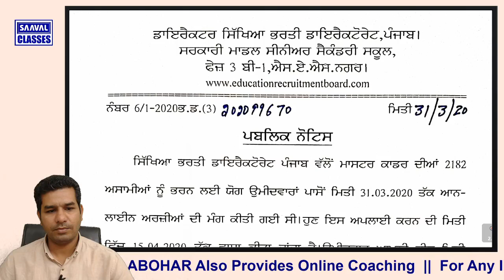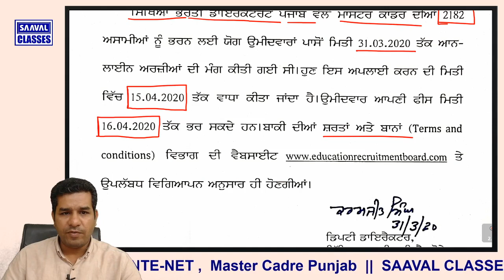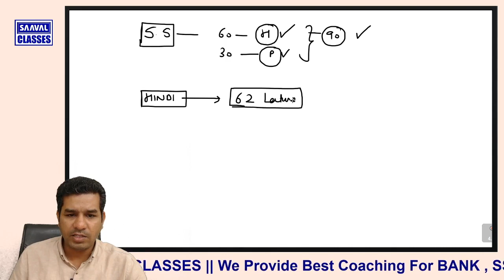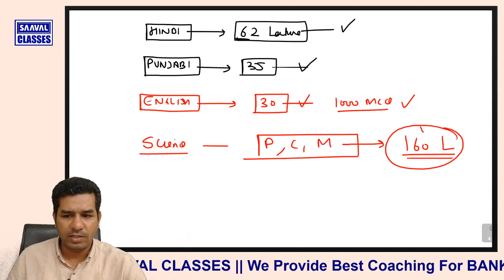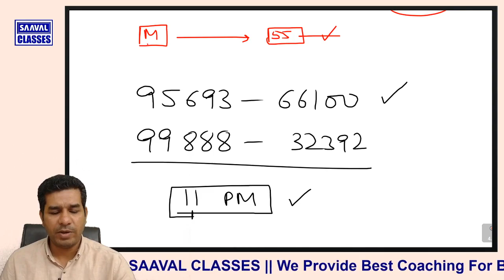2182 Jobs Master Cadre Dates Postpone